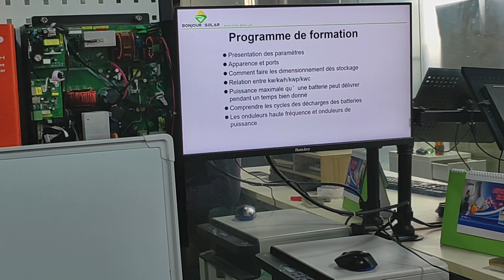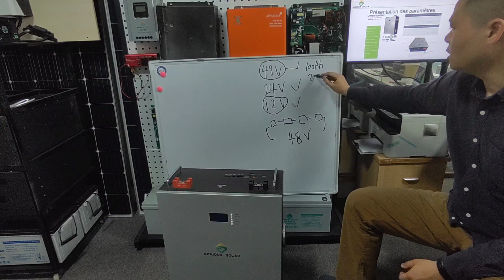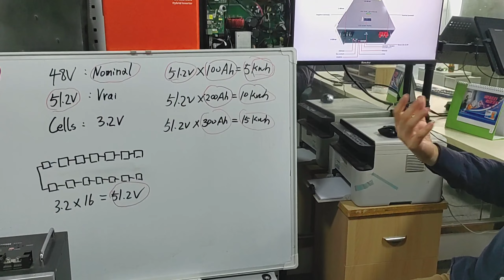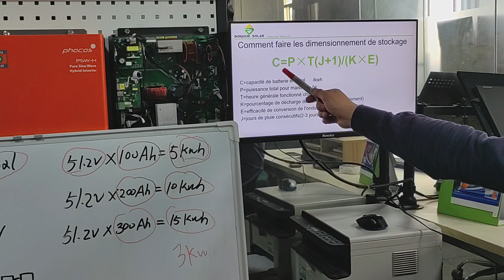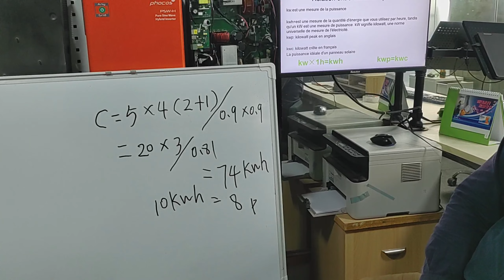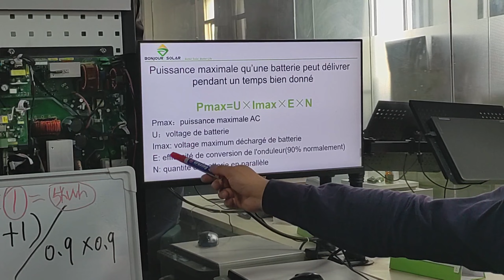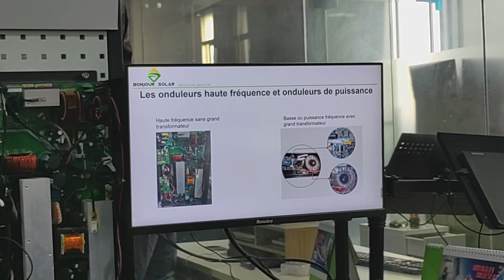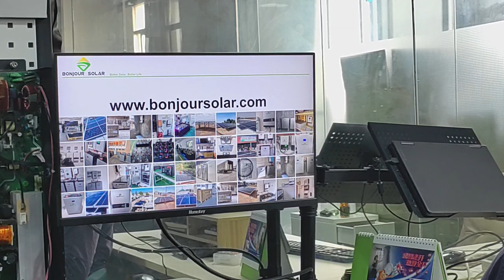Formation de BONJOUR SOLAR batterie au lithium